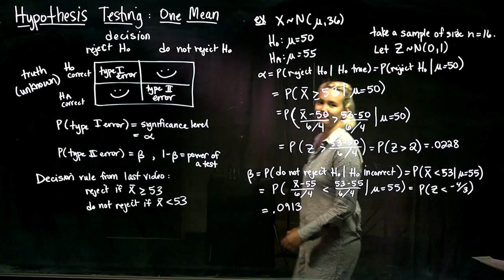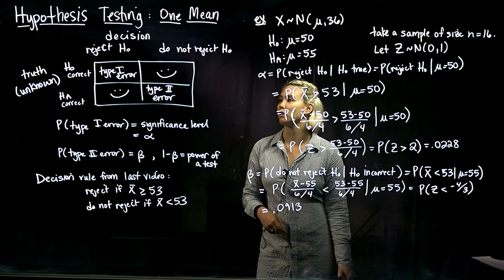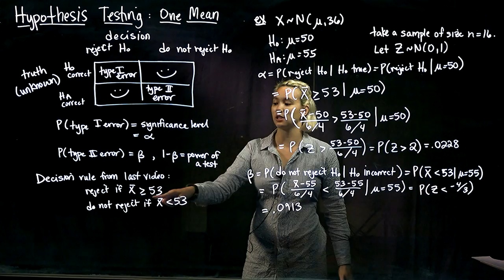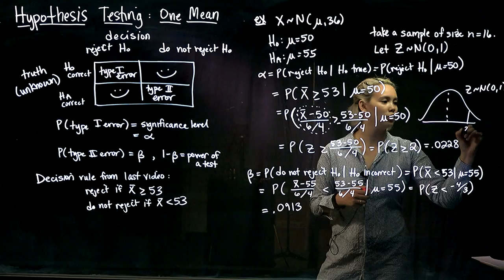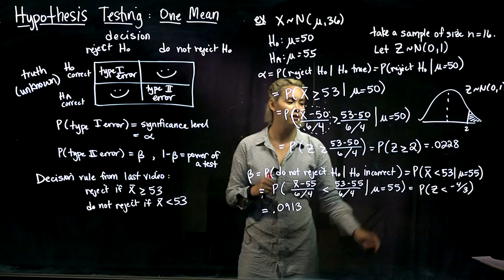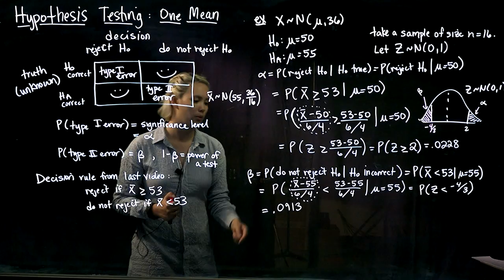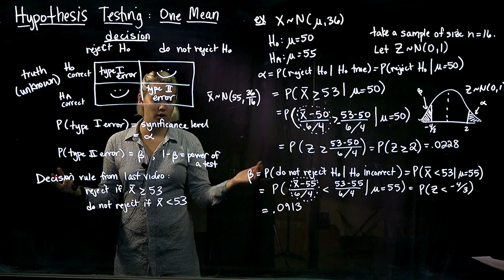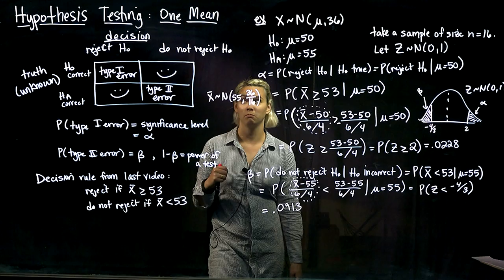2. Hypothesis Test Errors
Occasionally, due to random chance, we may reject a null hypothesis even if it is correct. Similarly, "bad luck" could cause us to NOT reject a null hypothesis even though it is false. This video describes these errors in more detail.